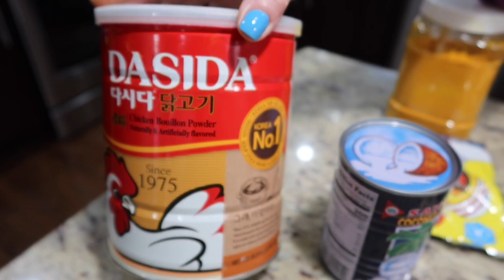VLOG 504 ll Cách Nấu Cà ri vịt nước cốt dừa thơm ngon miễn chê của cô 5